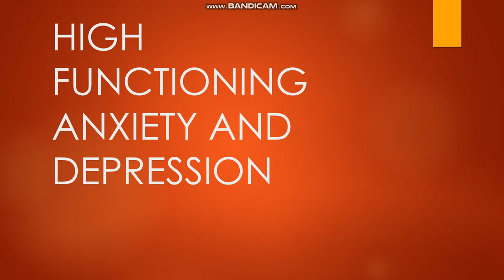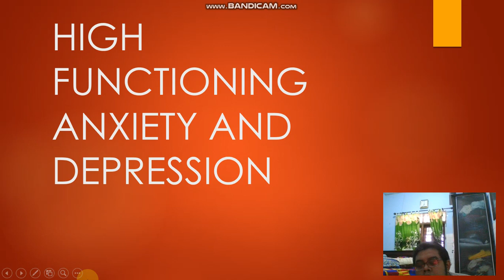High Functioning Anxiety and Depression eps 6